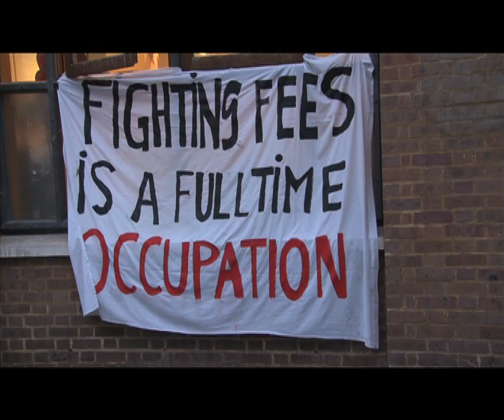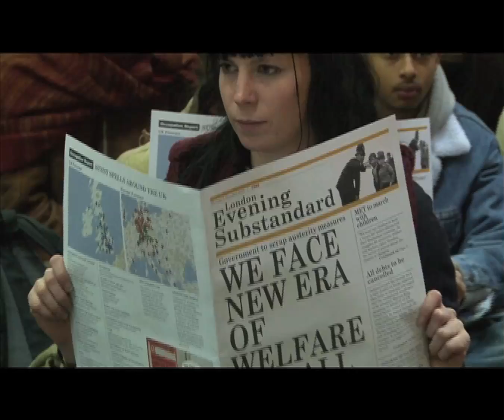National Day of Action Against Fees and Cuts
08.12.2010 saw students and members of the public carrying out creative protests to positively focus attention on the issues of higher tuition fees and cuts to Higher Education and to provide a day of free Education accessible for all, showing London why we value our education so much. The day culminated in a massive lecture at Euston station.